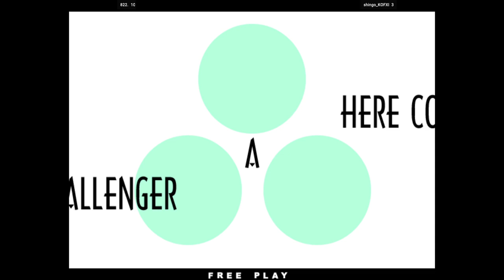KOFXI - 822. VS shingo_KOFXI 🇰🇷🇯🇵